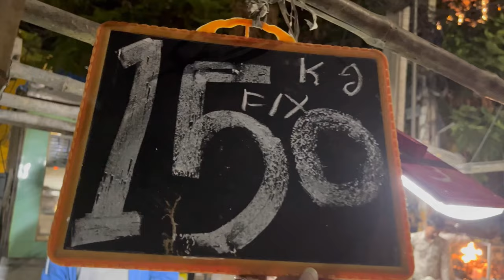Low Price Market in Gachibowli || In Hyderabad || Dresses,Earrings,Bags,Footwear || by chamanthi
In this market prices are low
Earrings cost Rs 30-50
Handbags cost Rs 100-250
Footwear cost Rs 120-350
Dresses cost Rs 100-250

UCO bank line, Vinayak nagar, Gachibowli,Hyderabad